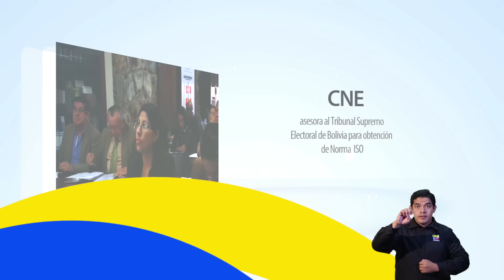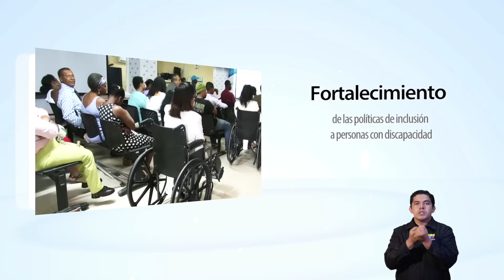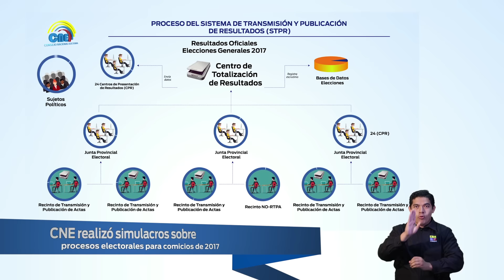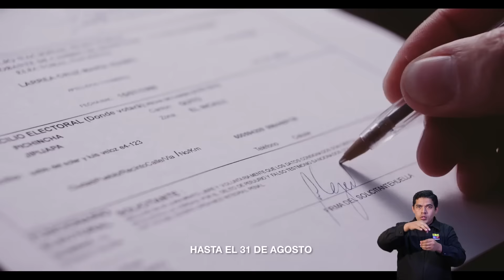Programa 07 Sociedad Viva TV, del CNE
Sociedad Viva CNE TV Nro. 7: Se asesoró al Tribunal Supremo Electoral de Bolivia en el proceso de Certificación Internacional ISO Electoral. Adicional, campaña de Cambio de Domicilio Electoral toma fuerza